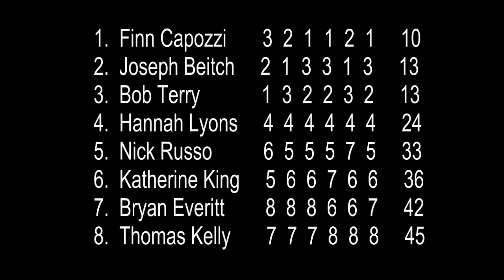Dinghy Shop Fall Series 9/17/22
Dinghy Shop Fall Series 2022 Day 2